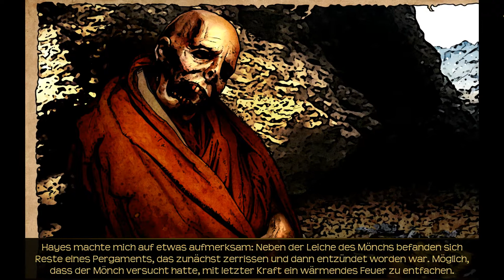Let's Play Lost Horizon #07: Was machen die Deutschen hier?! [HD][german]